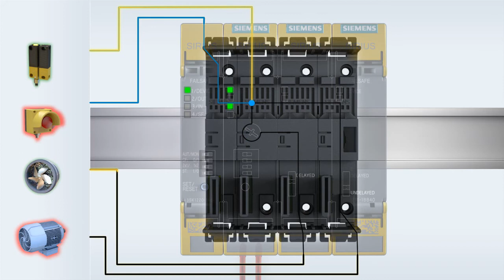Signal exchange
Wie die Sicherheitskette erfassen, auswerten und regieren funktioniert wird hier dargestellt. Im Detail wird der Signalaustausch über den Geräteverbinder zwischen Eingangserweiterung, Grundgeräte und Ausgangserweiterung gezeigt. Sogar eine zeitverzögerte Abschaltung ist mit den Sicherheitsschaltgeräten möglich.

The functional principle of the safety chain - sensing, evaluating and responding - is shown here. Signal exchange between the input expansion, the basic units and the output expansion using the device connector is shown in detail. Even time-delayed shutdown is possible with the safety relays.